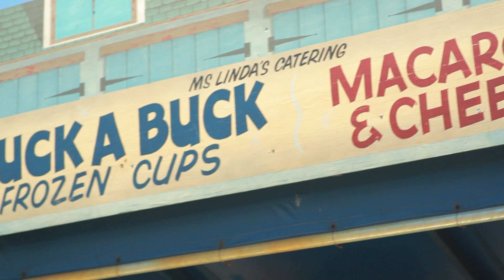New Orleans Jazz Fest for Kids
New Orleans Jazz Fest is one festival you don't have to worry about bringing the kids to. Jazz Fest is very kid-friendly with a kids music tent, a kid-friendly food section, and more! Watch as kids and parents share their Jazz Fest experiences and tips.